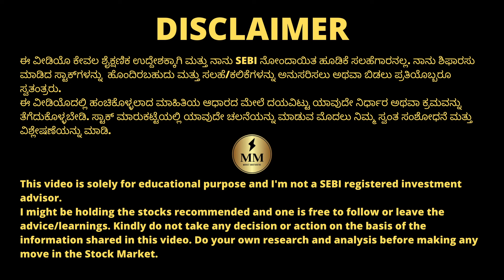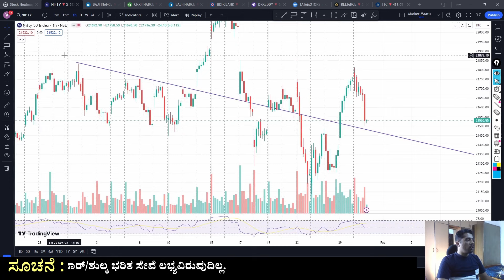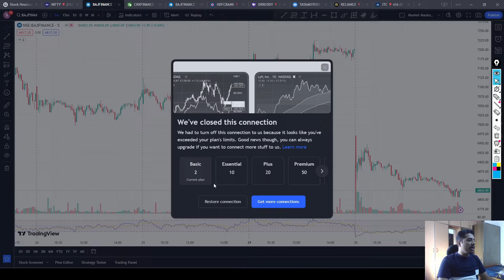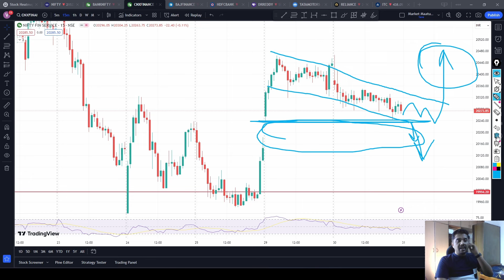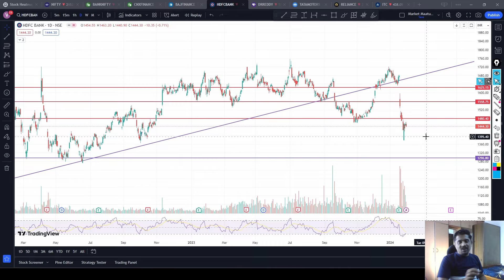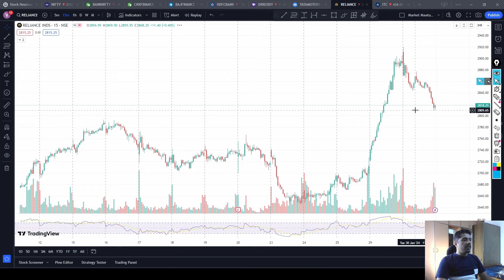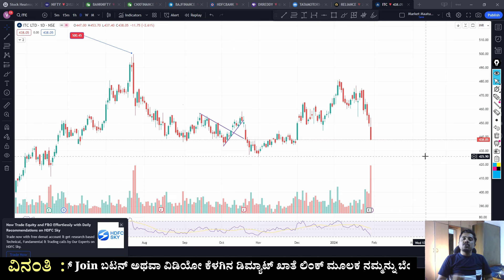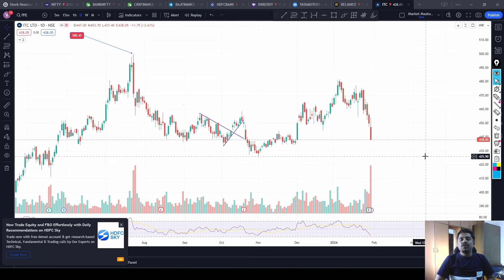Volatility at its peak! | Big move in Bank Nifty Expiry! | ChartsTalk | StocksOverview | Kannada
Stocks Discussed : Bajaj Finance, HDFC Bank, Dr. Reddy, Tata Motors, Reliance, ITC

Chapters:
00:00 ChartsTalk
07:53 StocksOverview